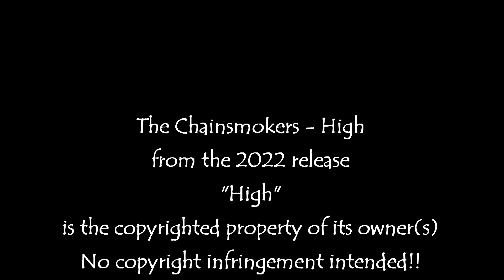The Chainsmokers - High Drumcover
They're BACK!!
I'm so excited to see these guys return and just couldn't resist trying something different for this track.
I do hope Matt will forgive me for butchering his drums.

External Drums by Steven Valcke
Mixing and mastering by Steven Valcke
Filming done by Steven Valcke
Editing done by Sam Vanneste

Steven uses:

~ DS Maple Mahogany Rebel Custom Drums
~ Tama Hardware
~ PDP Ltd Edition Maple/Walnut 14x8" snare
~ Sabian cymbals
~ Meinl cymbals
~ Evans drumheads
~ Remo drumheads
~ ProMark sticks
~ Zoom Livetrak L-20
~ Roland SPD:One
~ Audix microphones

~ Everyone at Drums & Co
~ Everyone who supports and helps me

The Chainsmokers - High
from the 2022 release "High"